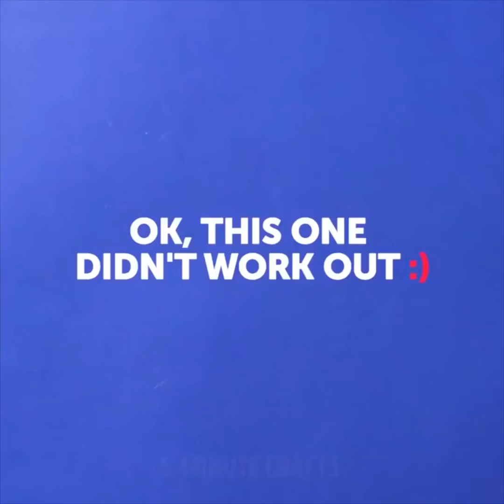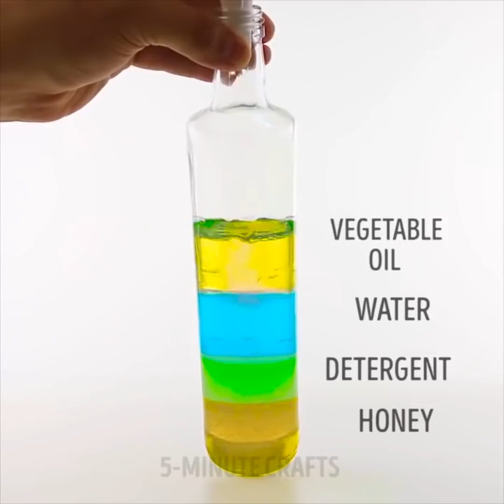15 ASTUCES ET EXPERIENCES POUR ENFANTS A FAIRE A LA MAISON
DES EXPERIENCES ORIGINALES QUE TU VAS ADORER
Les expériences scientifiques sont géniales ! Elles sont faciles à réaliser et sont impressionnantes à voir. Et le meilleur dans tout ça, c’est que celles que tu vas voir sont faciles à faire à la maison ! Fluide non newtonien, électricité statiques, astuces en lien avec l’eau… et j’en passe ! Amuse-toi bien !
La première expérience est la plus sympa ! Si tu veux réaliser ton propre spectacle de magie, tu devrais apprendre à faire le tour suivant – prends une grande soucoupe de lait, ajoute des gouttes de différents colorants alimentaires et mets une boule de coton que tu auras faite tremper dans du liquide vaisselle au milieu. Regarde le beau feu d’artifice de couleurs que tu as réalisé !
Au fait, tu n’as besoin de rien de spécial pour faire des tours de magie. Parfois, tu auras juste besoin de papier ou d’eau. Regarde nos tours avec de l’eau et de l’huile et étonne tous tes amis avec ce que tu sais faire ! Pour ce tour ci, tu auras aussi besoin de colorants alimentaires et d’un comprimé d’aspirine. Verse un peu d’huile dans un bocal en verre transparent, ajoute de l’eau et du colorant, mets le comprimé dedans et profite de ce geyser coloré !
Est-ce que tu savais que si tu mettais un œuf cru dans du vinaigre, il se transformerait en une incroyable balle rebondissante ? Le prochain truc est une vraie expérience scientifique. Est-ce que tu as déjà joué avec du fluide non newtonien ? C’est liquide et dur à la fois. J’aurais pu dire que c’est magique mais c’est juste scientifique. Regarde et apprends !
Il y a beaucoup d’expériences géniales avec des ballons et de l’eau. Essaie-les toutes et n’oublie pas de nous dire dans les commentaires celles que tu auras le plus préféré !
TIMESTAMPS :
01:47 – L’œuf rebondissant
06:01 – Tours avec de l’eau et des colorants alimentaires
10:48 – Trucs avec des bougies
12:03 – Idées avec des ballons